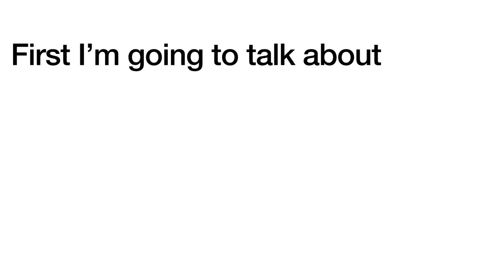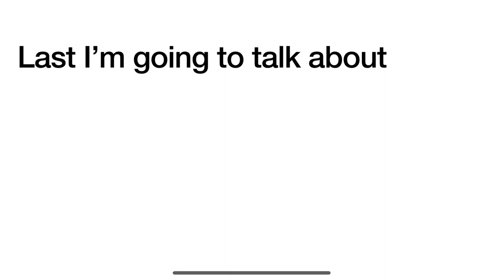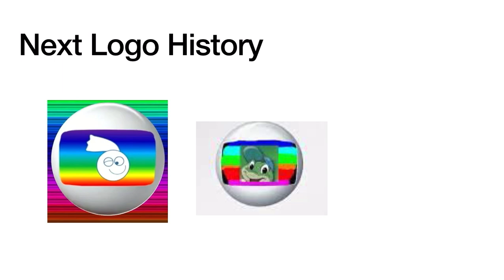Logo History #459 Prime Video 4Kids TV CBBC and Newsround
Hey guys PokémonHildaMaoMao Rocks 2006 and today I’m going to do the Logo History  about Prime Video 4Kids TV CBBC and Newsround also Don’t Forget To SUBSCRIBE to my channel and Credit goes to Logopedia and it was requested by @LTACNAUTTP    and requests are open